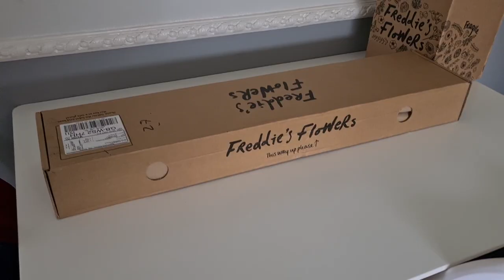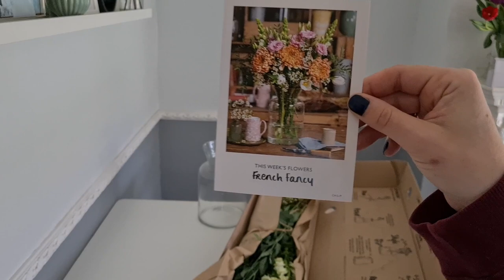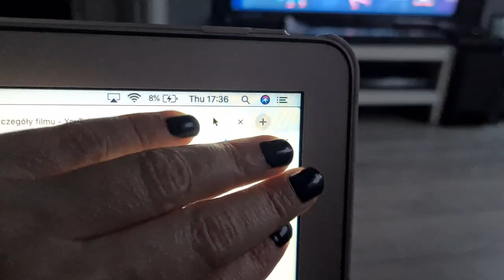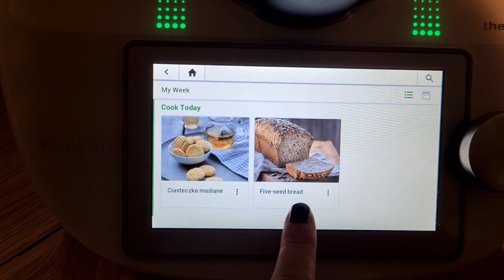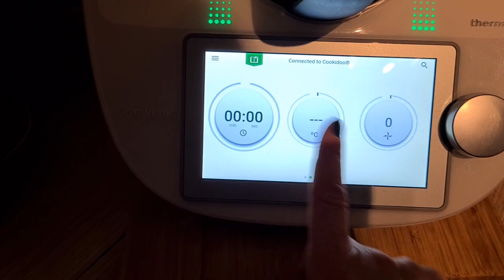PREZENT ŚLUBNY PÓŁ ROKU PRZED ŚLUBEM 😄🤪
Doniczki na storczyki : https:// .to/2Oei4cH